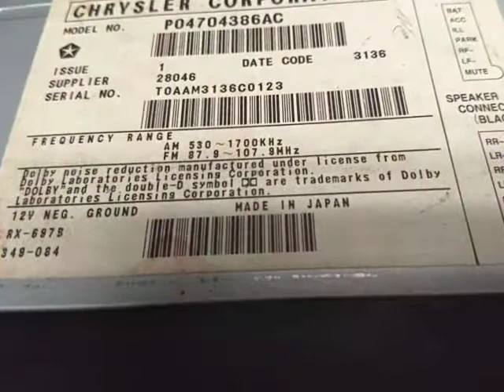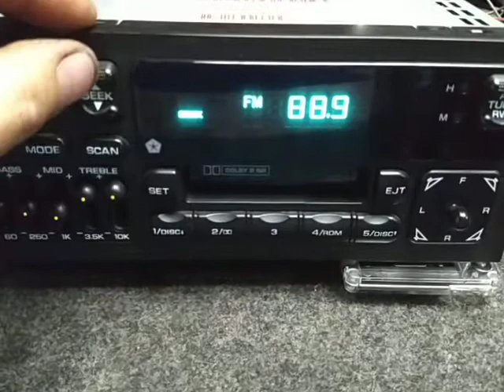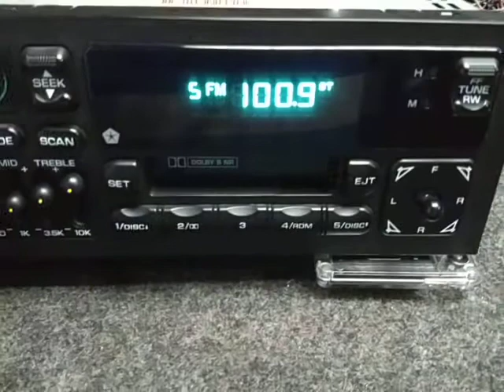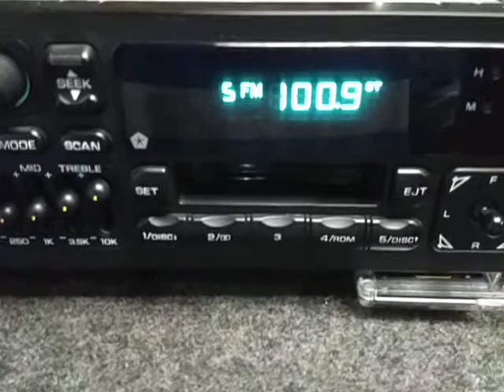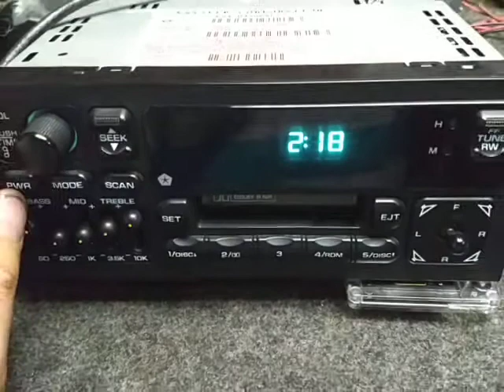Estereo radio AM FM Cassette Chrysler Alpine Ecualizador Dolby Spirit LeBaron New Yorker Shadow